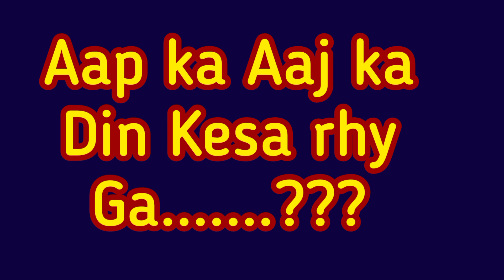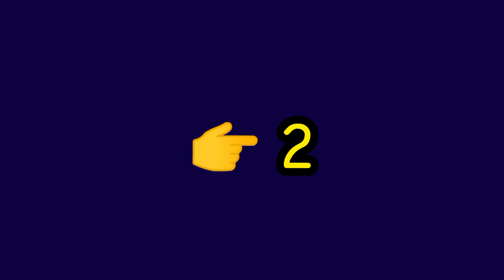choose your number | love game | romantic game | new love game | love game today